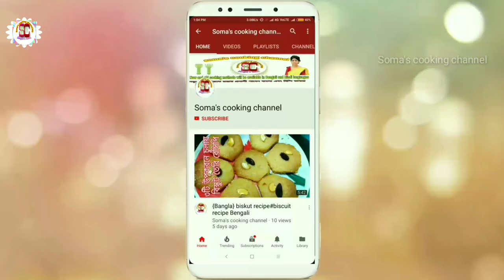সবুজ ফুলকপি রান্না | sobuj fulkopi recipe | green fulkopi recipe | broccoli recipe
Aaj ami apnader  সবুজ ফুলকপি রান্না( green fulkopi - broccoli)
ranna kore Dekhabo asha Kori apnader Valo lagbe. Video ti Valo bhabe dekhben tahole green fulkopi ranna korte mono rkom problem hobena.
broccoli recipe in bengali

❤️My camera

❤️My Mic

Hi friends,
Welcome to my soma's cooking channel

I am soma , cook me hobby . So , I am uploading new and delicious cooking recipes. You will find this channel Bengali recipe , Chinese recipes , famous Indian recipe and many more.